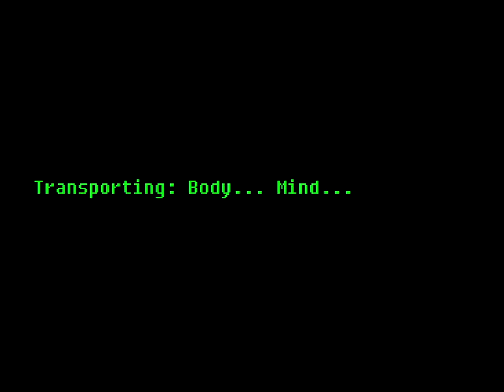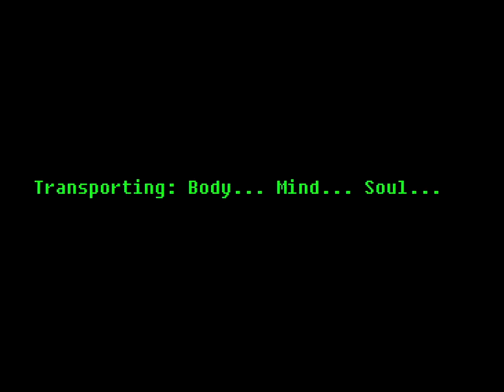Atlantis: The Last Resort (Gameplay) Philips CD-i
Gameplay sample of Atlantis: The Last Resort for CD-i.
Captured on real hardware.